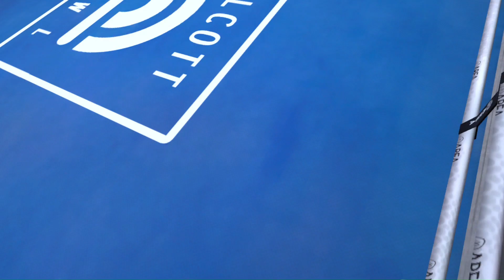His face will never be the same again VR boxing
mvm